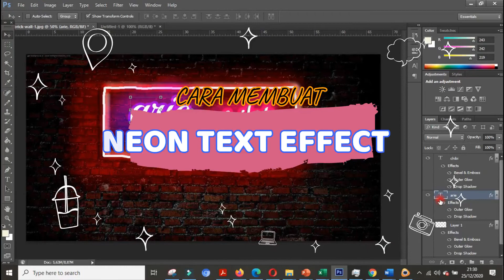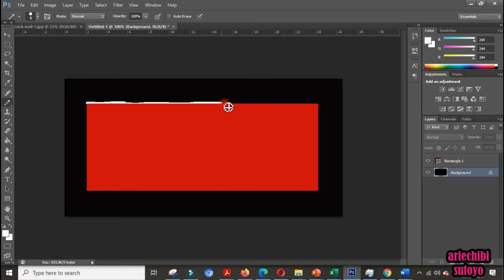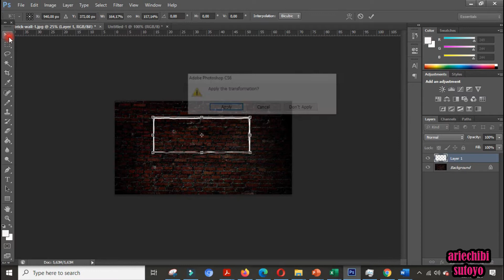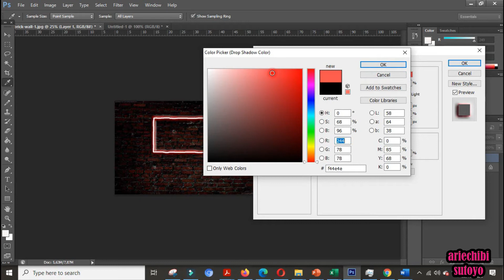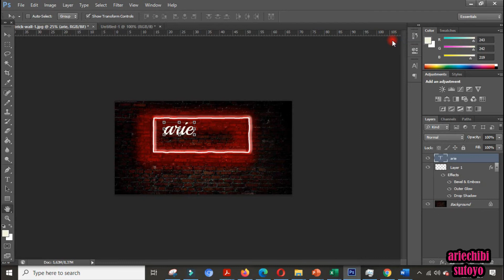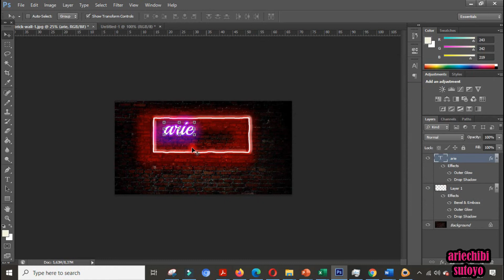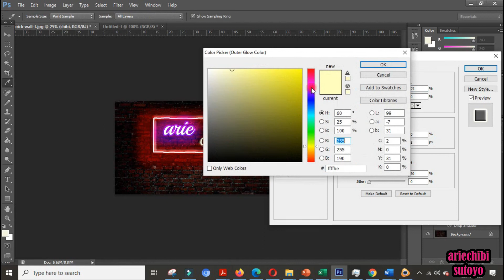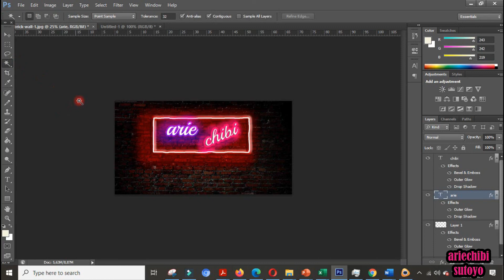how to create an animated neon text effect in adobe photoshop easily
how to create an animated neon text effect in adobe photoshop

this tutorial can help you to creat neon boxt effect on photoshop, I use photoshop CS6